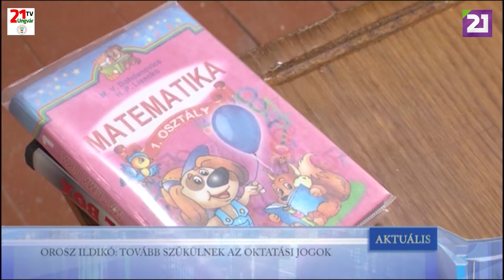TV21 UNGVÁR - AKTUÁLIS (2020.01.17.)01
OROSZ ILDIKÓ: TOVÁBB SZŰKÜLNEK AZ OKTATÁSI JOGOK